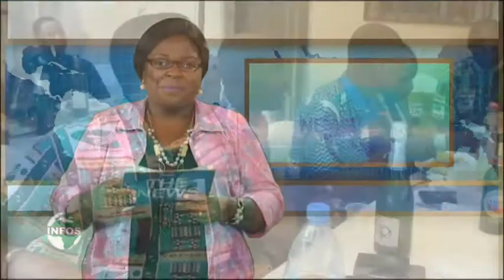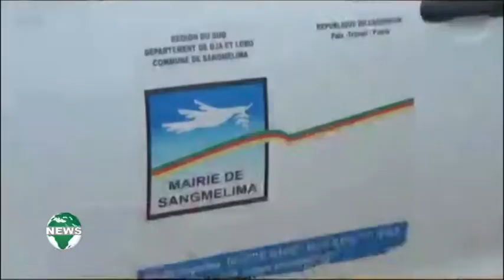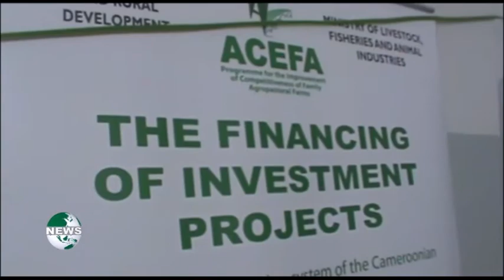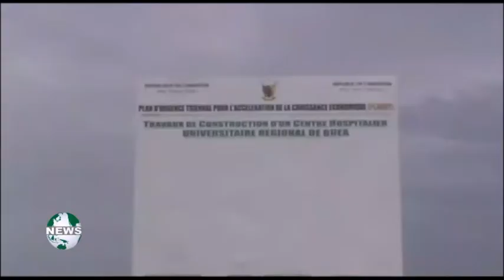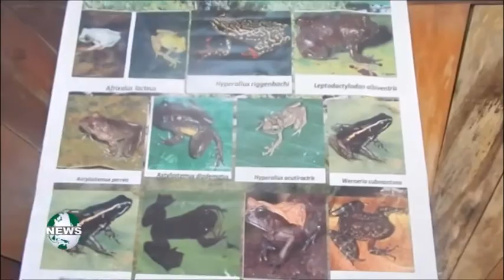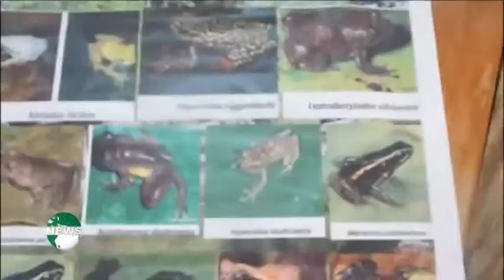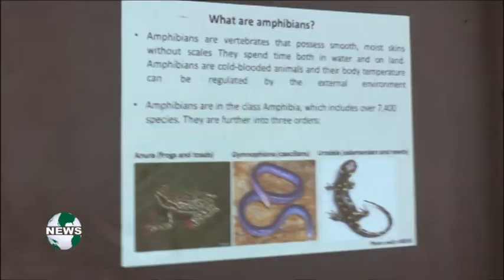8 PM TV News on Canal 2 English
This news was presented on the 1st of May  2017 by Annette Efeti Essome and uploaded today the 9th of May 2017